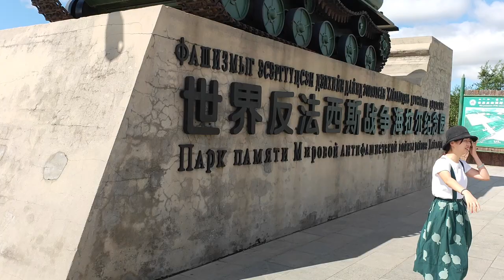【呼倫貝爾海拉爾】Hulunbeier Hailar蒙古夢尋回@呼倫貝爾漠河遊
呼倫貝爾漠河遊的第一天，從海拉爾出發，海拉爾位於中國內蒙古自治區東北部，大興安嶺西麓的低山丘陵和呼倫貝爾高平原的結合帶上，位於346千米的海拉爾河上游。昨晚到達海拉爾機場，早看到燈飾煇煌，一點不像心目中的蒙古，今天反而看到了真正的蒙古特色。早上師傅接到了其他三名團友，先戴我們到反法西斯戰爭海拉爾紀念園，是當年日軍侵華我國所建的山頭地下要道。之後一連參觀了兩個部落，金帳汗部落及巴爾虎部落。在空中觀看莫日格勒河，又在觀看莫日格勒河，又在巴爾虎部落欣賞馬之舞馬術表現，第一天的豐富節目帶來滿足。經過滿州里地標後到達套娃廣場，邊境果然充滿俄羅斯風味，套娃酒店更是饒有特色。